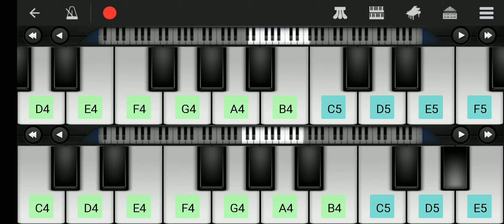guess the bgm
It’s possible to learn just about anything on the internet these days, and playing piano is no exception.  In fact, there are so many how-to videos about piano playing online that it can sometimes be hard to sort through them all to find the good ones.